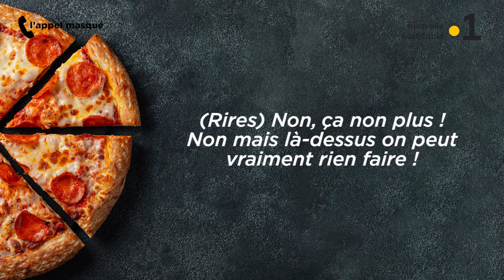La Pizza îlot